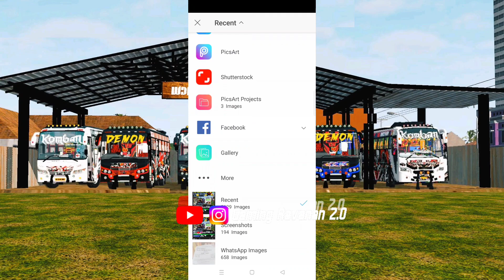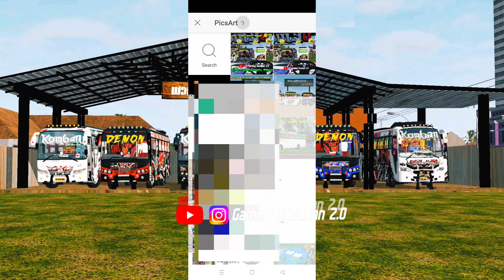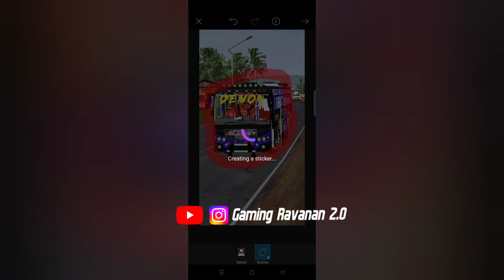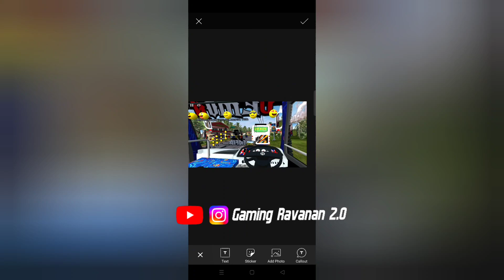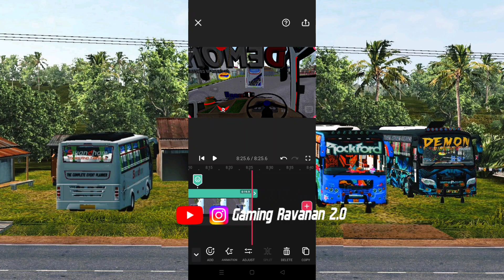അഴിഞ്ഞാട്ടം 🕺🏻💃🏻||Real Mod Multi Editing tutorial||Gamingravanan 2.0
Apps ❤

Picsart

Video Guru

My device 🥵

OppoA52

6GB Ram

No headsets🥲

Keep support ❣️💫

🕺🏻⚡️സ്നേഹം മാത്രം ⚡️🕺🏻